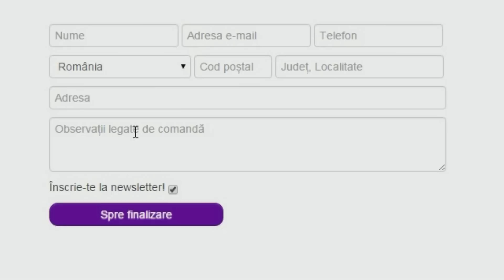UNDERTAKER VS PSYCHO // WWE 2k16 MY CAREER // EP.32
►Jocuri foloseste codul "kwik" pentru transport gratuit!
►COINS pt. jocuri foloseste codul "kwik" pentru 6% reducere!

Skype: kkwik96